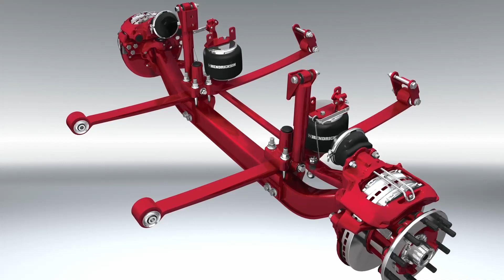AIRTEK NXT Sistema de Suspensión Delantera de Aire y Eje Direccional Integrado - Capacidad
AIRTEK NXT de Hendrickson es un sistema integrado de suspensión de aire delantera y eje direccional para aplicaciones en carretera. Conoce más sobre la capadidad de este sistema.